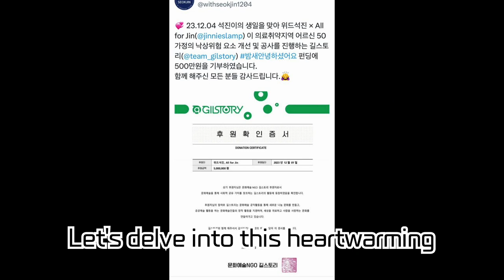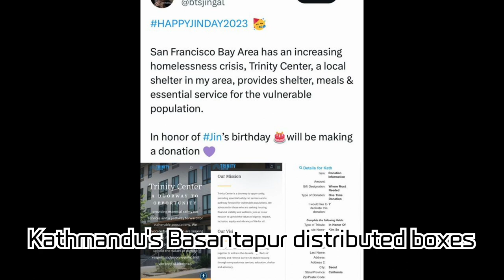Celebrating Jin's Birthday with Worldwide Fan Donations and Sharing!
In celebration of BTS Jin's birthday, fans around the world are adding meaning to the occasion with their acts of giving and sharing. Fans in Korea and globally have donated to Gilstory to improve living conditions for the elderly in medically underserved areas. Mexican fans collaborated to collect plastic caps for cancer patients, while fans in the USA supported with Times Square ads and donations to 'No Kid Hungry' to provide nutritious meals to needy children. In Nepal, fans distributed food boxes with biscuits, fruits, and chocolate to the homeless, spreading Jin's positive influence. Additionally, a fan in the US donated to the Trinity Center in the San Francisco Bay area to support vulnerable populations, making Jin's birthday even more special with this wave of global generosity.